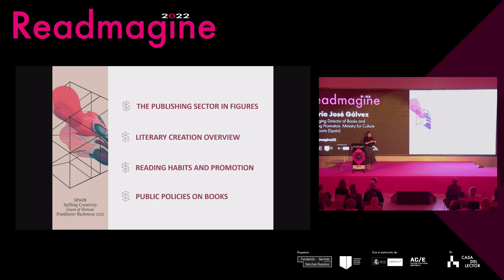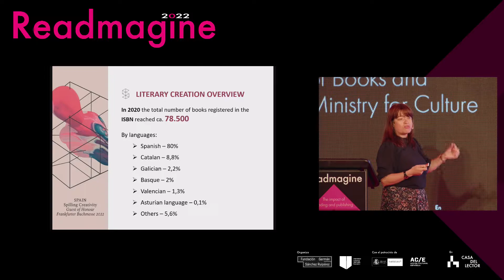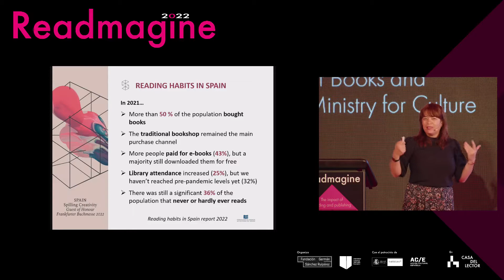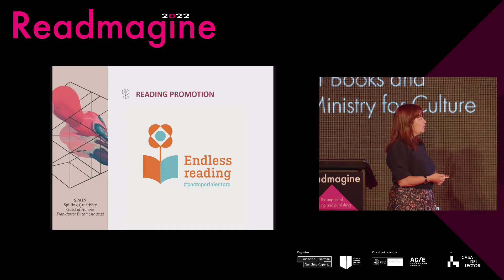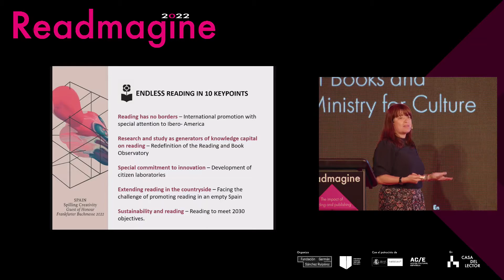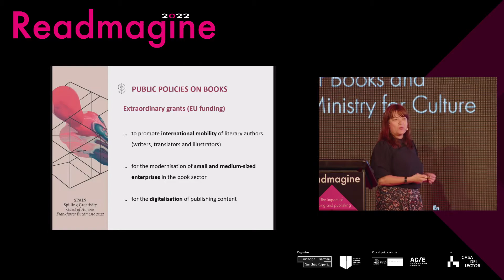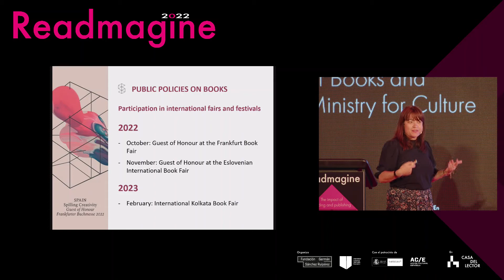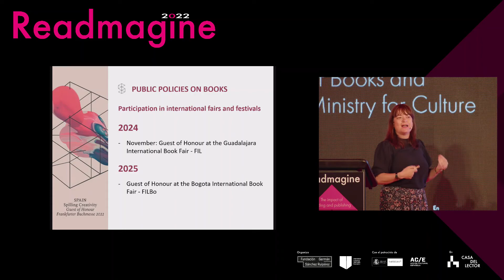A portrait of Spain for Frankfurt (María José Gálvez)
María José Gálvez – Managing Director at Book, Reading & Libraries / M. Culture (Spain)

Readmagine is the Week of Digital Innovation in Reading, Books and Libraries, organized by the Germán Sánchez Ruipérez Foundation (FGSR) in its center of Madrid: Casa del Lector. It consists of a set of conversations, workshops, conferences, meetings and other formats for the exchange of ideas around the process of transformation reading and books.